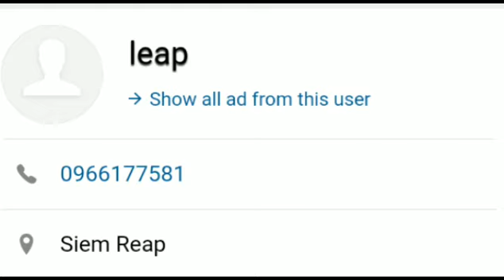3900$ Mercedes Benz W140 for sale in Siem reap urgent Car is full documents New color